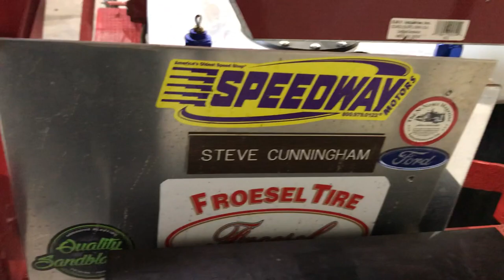8N engine swap with Chevy V6 details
My second attempt at YouTube content.  It is much too long and pretty much a lecture about my project. I apologize for the messy garage!